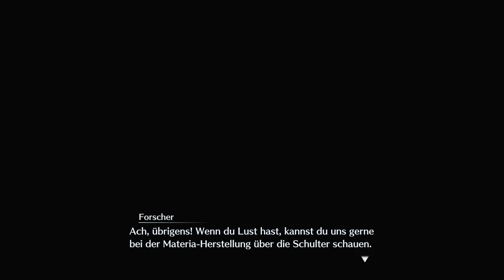Crisis Core - FF7 - Reunion [Deutsch] #027 - Diverse Missionen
Sieben Jahre vor den Ereignissen in Final Fantasy VII.

Der Shinra-Konzern vergrößert seinen Einflussbereich rapide, indem er seine Monopolstellung in der Erzeugung von Mako-Energie ausnutzt. Als ein hochrangiges Mitglied von SOLDAT, Shinras Elite-Kampftrupp, mit seiner Einheit verschwindet, wird ein junger Rang-2-SOLDAT namens Zack ausgesandt, um die Angelegenheit zu untersuchen. Zusammen mit seinem Mentor Angeal und SOLDAT-Legende Sephiroth wird Zack in einen brutalen und schicksalhaften Kampf verstrickt, welcher die Welt in ihren Grundfesten erschüttern wird...